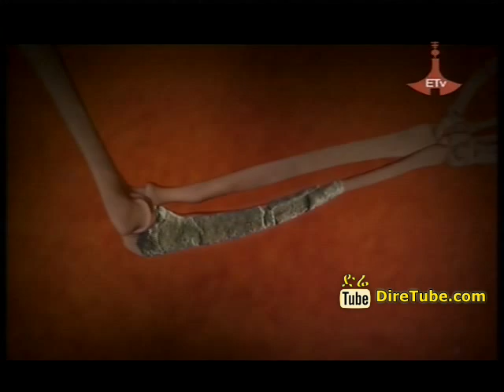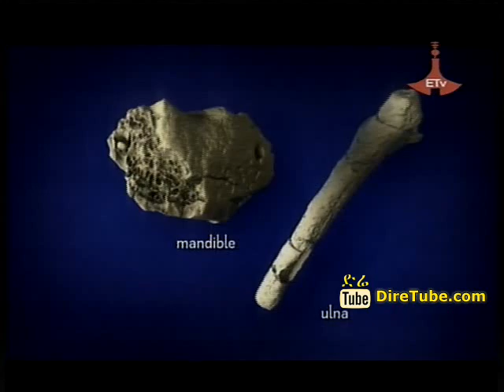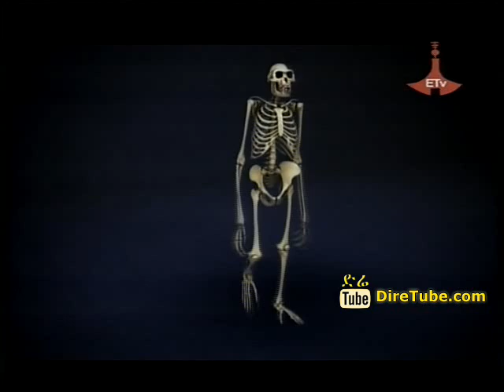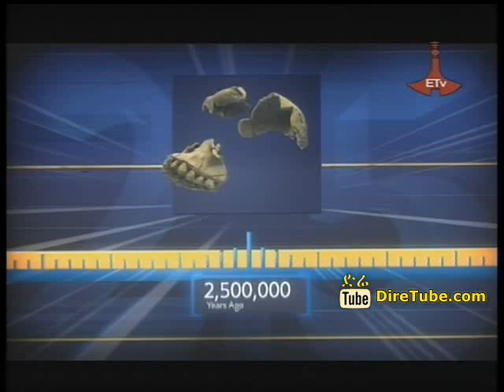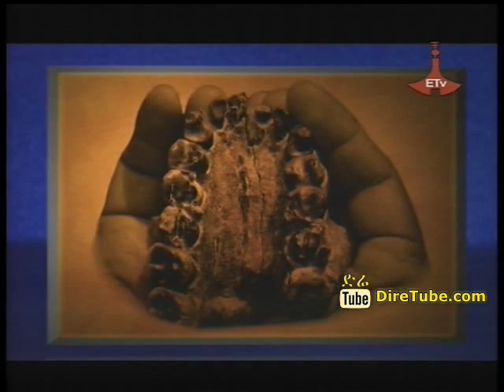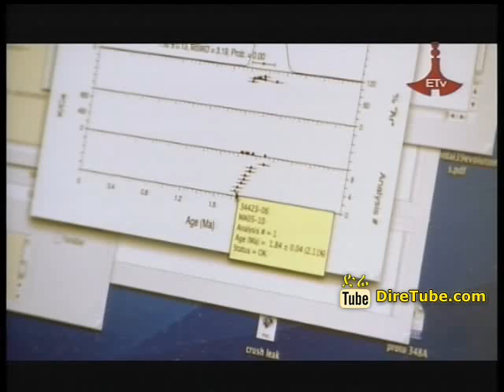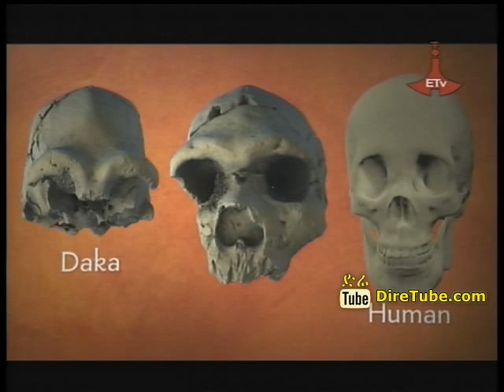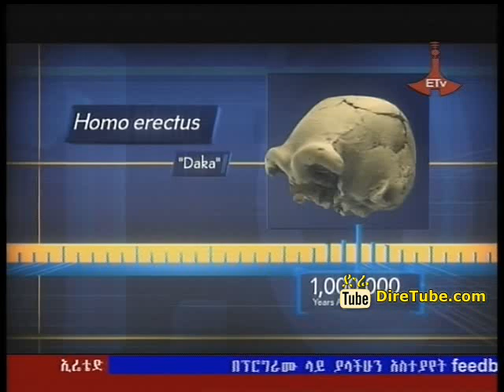Where all we comes??